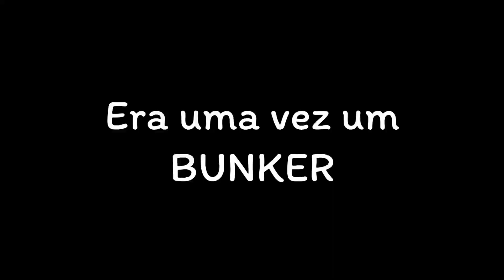QUEM FEZ ISSO FOI ELE!!!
VIDEOS AS 12:00 as 14:00 as 16:00 e as 18:00!!